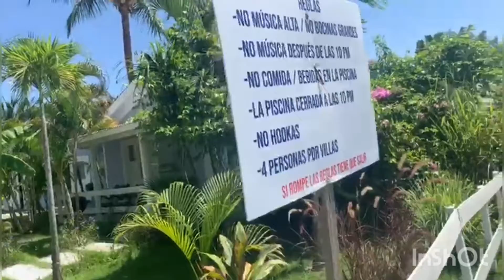Cabarete Republica Dominicana Villas Familiares para descansar.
Cabarete Republica Dominicana. Turismo Interno.